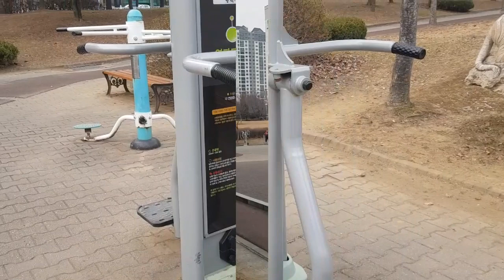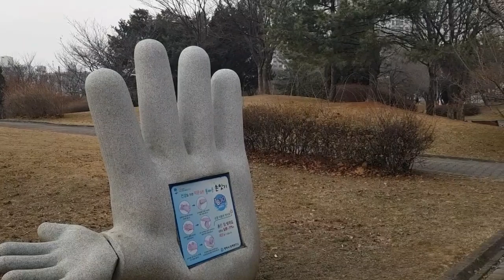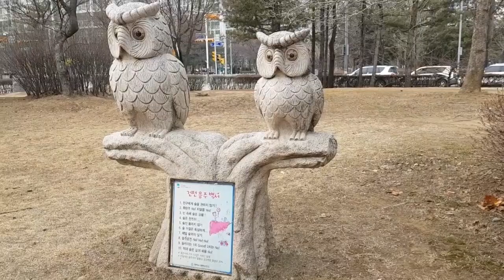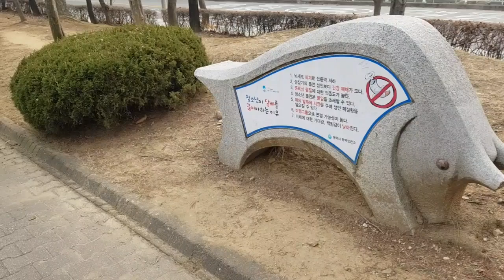Beautiful park in South Korea (Pyeongtaek) | 평택, 공원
Enjoy waching video!
On this channel I try to upload everyday a video from Korea, so if you have questions, please let them in the  comment section below.

Thank you for waching!